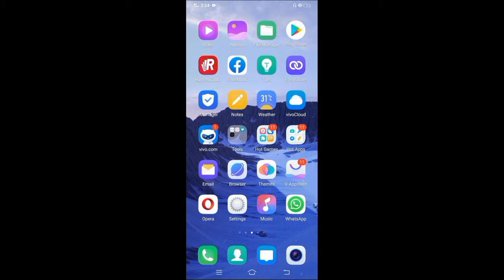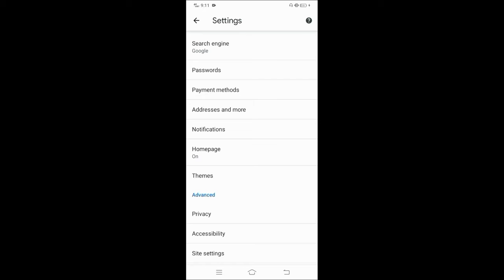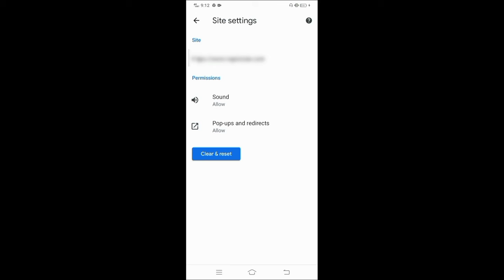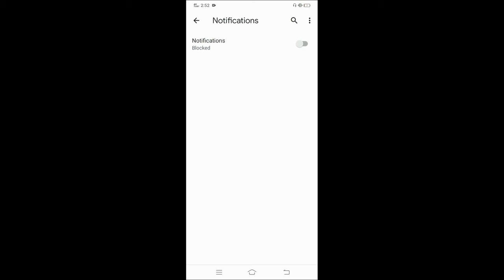How to stop Popup Ads on Android Phone || MR Infoplus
How to stop Popup Ads on Android Phone